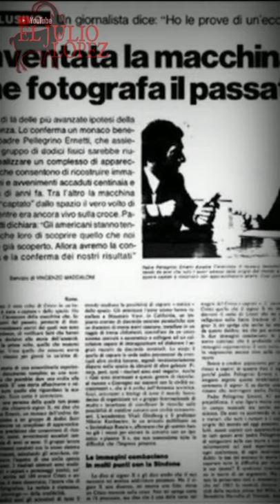El MISTERIOSO CRONOVISOR Del Vaticano (Por EL JULIO LOPEZ)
Una de las leyendas mas mencionadas del vaticano es El Cronovisor, Se dice que este fue fabricado aparato cuyo fin era fotografiar el pasado e incluso llego a fotografiar a Jesucristo.

"AVISO"
El material aca presentado no es para demostrar que son ciertos o falsos simplemente es entretenerte, espero disfrutes el contenido.